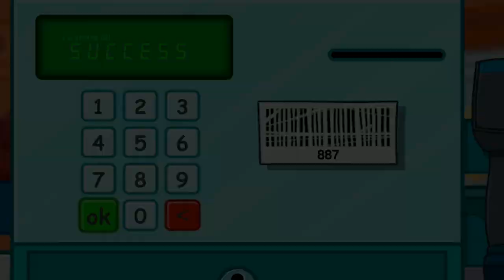Hippo Cashier in the Supermarket - Hippo Kids Games Full Episode 64 - Baby Games Videos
Cashier in the supermarket. Games for kids By Hippo Kids Games
Play the game: